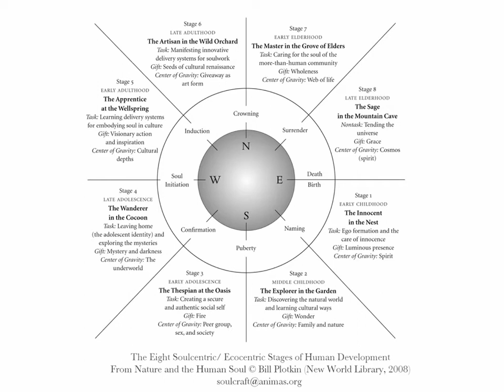Alec Loorz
Alec Loorz, just graduated from high school in Ventura, CA.  He has been a climate change activist for his entire teenaged life and is now one of the leading youth voices in the US on the most important issue for his generation. He has spoken to over 500,000 young people and adults, calling for a generational movement that challenges the "Way Things Are" in favor of a society that lives as if our future matters. A musician, writer, public speaker and activist, Alec is also lead plaintiff in a federal lawsuit that that seeks to compel our government to control greenhouse gas emissions on the ground the atmosphere is a "public trust."